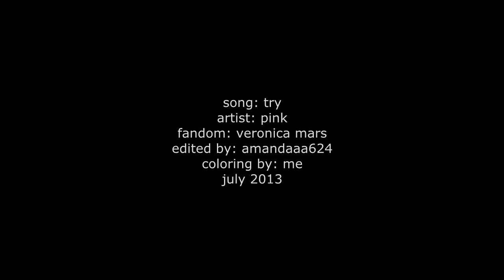try | logan + veronica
Happy 4th to all my Americans, and happy Thursday to the rest of you.

Bless my subbers for I have sinned, it has been waaaay too long since my last upload. My apologies. It feels like it's been months lol. I have the attention span of a toddler these days and I keep starting new projects and never finishing them. :(

This kind of sucks. Idek. The song was stuck in my head and I wanted to vid LV so I figured why not. Quick and easy. lol.

As usual, ALL information about the song/artist/etc can be found at the end of the video. So don't ask me. All you'll get is sarcasm in return.

And now I have a TWD marathon to continue, so enjoy!!! :D